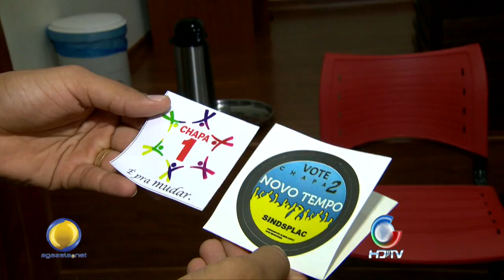Eleição Sidicato ALEAC 24 04 2015